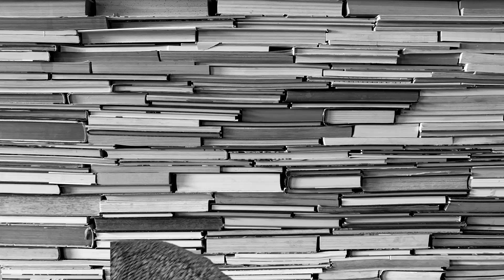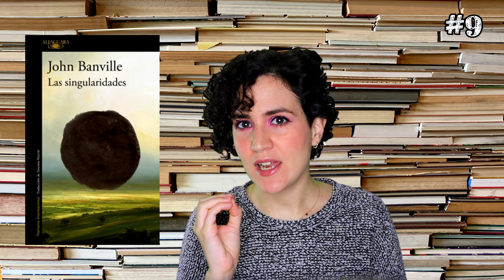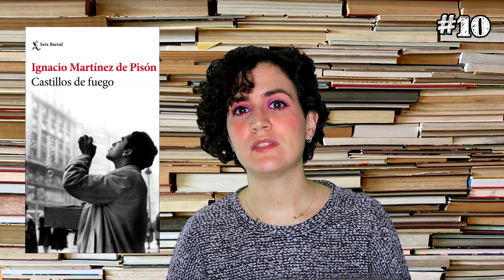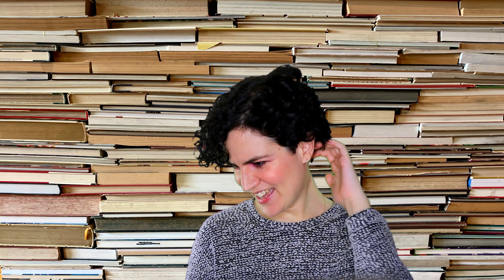☔11 NOVEDADES INTERESANTES📚febrero 2023 😍 La Libroteca de Sarri 😉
😊😊😊😊 ¡¡¡¡LÉEME! 😊😊😊😊

Aquí tenéis 11 novedades literarias de febrero de 2023 entre las que podréis encontrar, novelas, relatos, no ficción y mucho más.

*Imagen de fondo y portada on Unsplash